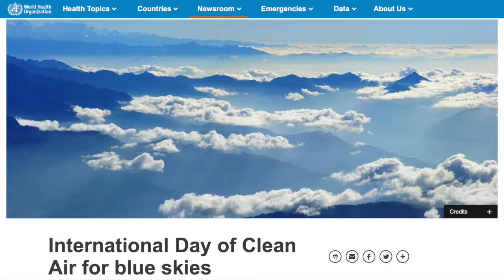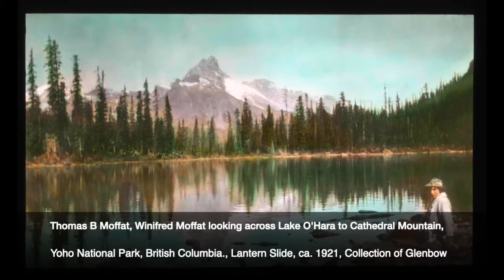GlenbowFromHome: Clean Air for Blue Skies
This week (Sept 7, 2020) was the very first International Day for Clean Air for Blue Skies as designated by the United Nations as a day to recognize the importance of clean air for the health and day-to-day lives of people.

Joanne Schmidt, Glenbow's curator of Indigenous Studies and World Cultures takes you behind-the-scenes to check out a selection of bags in the Glenbow collection that honour the importance of air for all living beings.

According to the Assembly of First Nations, "Air is a life giving force and necessary for survival. The element of Air stands for the life force that brings all people into existence from their first breath.  The ancient ones have long understood that the wind is the intermediary plain which connects the spirit world to our own.  Air also symbolizes the mental and spiritual process which brings understanding and inspiration through thought and form."

We hope this tour of these objects makes you think about how important clean air and blue skies are in your life.

This video is part of our GlenbowFromHome series. GlenbowFromHome is Glenbow's way of continuing to provide a regular infusion of art and culture into your daily lives.

We know art can provide inspiration, beauty and, most importantly, a sense of connection to the people and world around us. We’re bringing Glenbow right to you in your home — through virtual tours, online collections, educational videos, activity ideas, webinars and more. For all of our GlenbowFromHome content, check out this